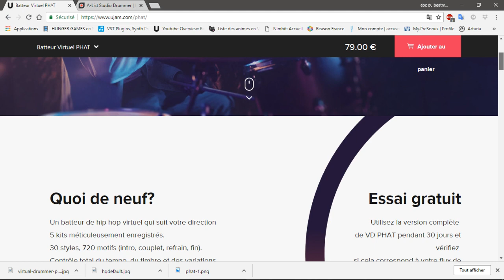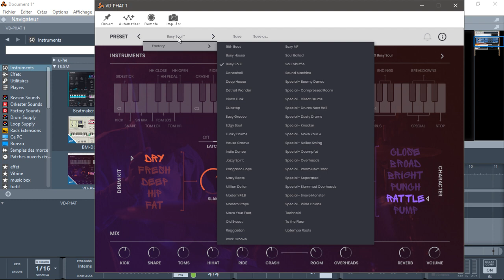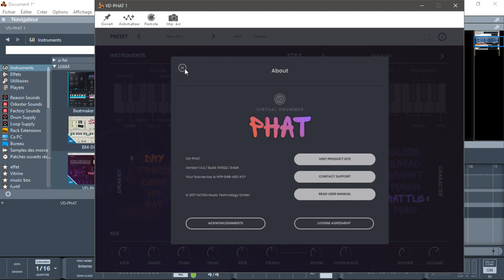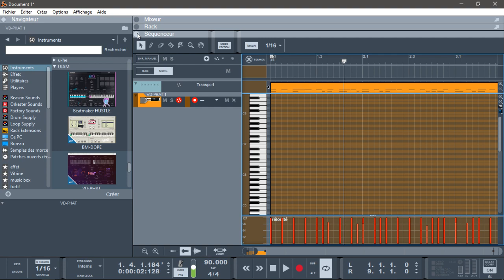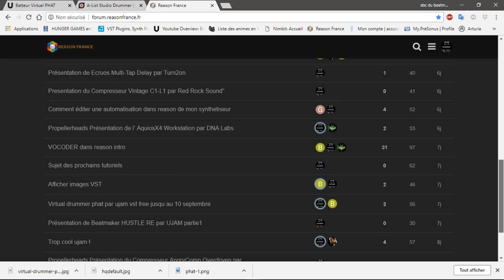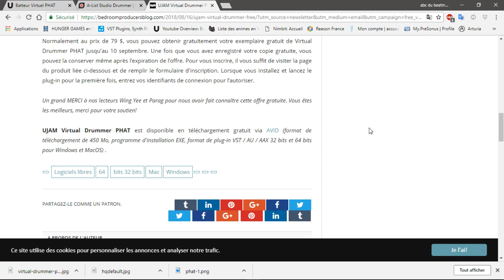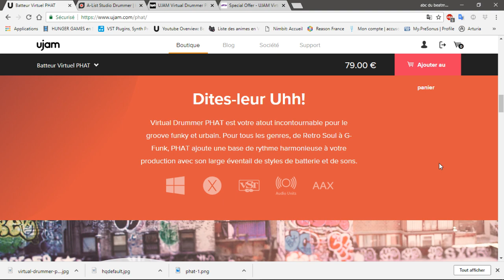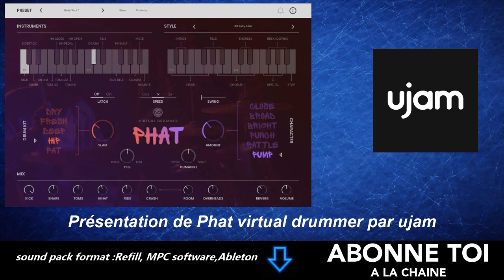PRÉSENTATION DE PHAT VIRTUAL DRUMMER PAR UJAM